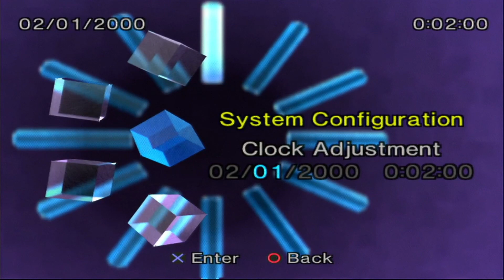How to Change Date & Time on PlayStation 2